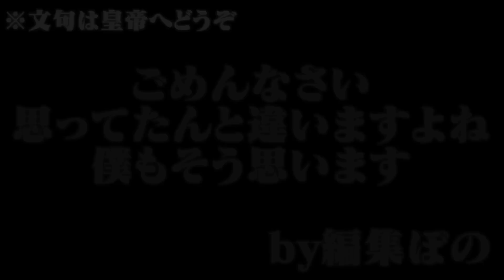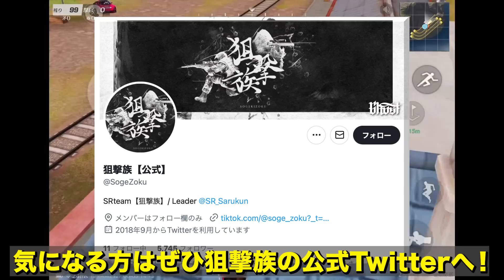【SR】狙撃族のリーダーを呼んだらオレのスナイパーがついに覚醒しました。さるちゃの練習方法も公開【荒野行動】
【狙撃族】のリーダー・さるちゃ君のチャンネルはこちら！▼

 皇帝  宛